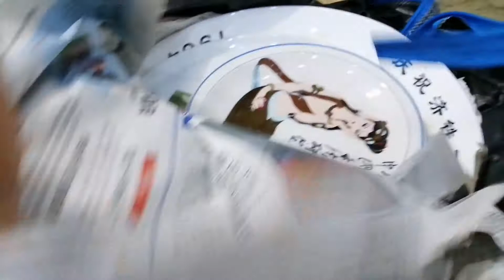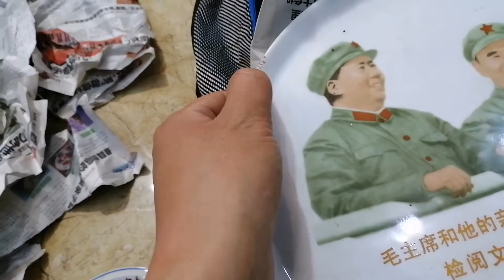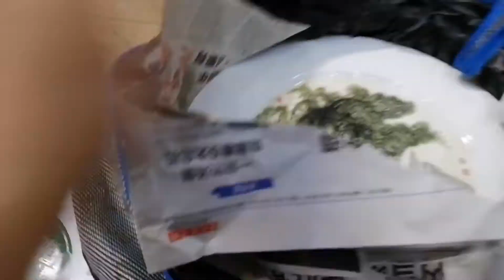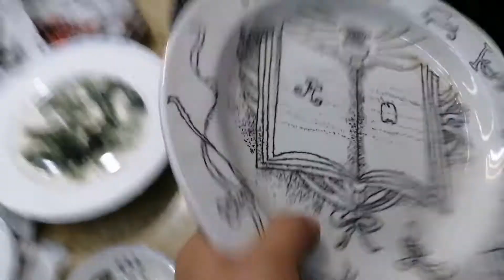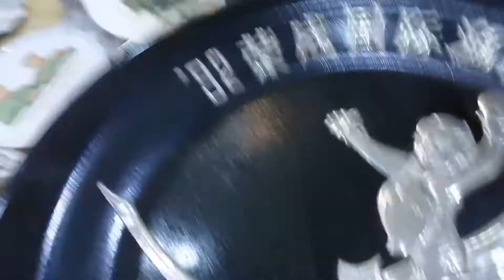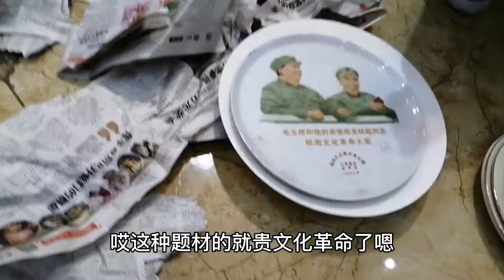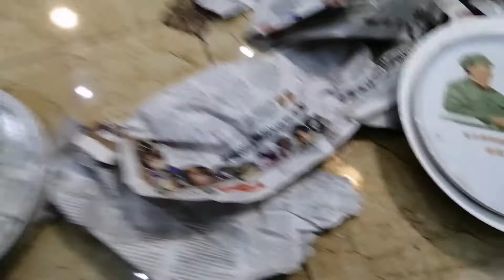还是济南妹子出老货，都是本地老厂货，这次十足捡到漏了没少给哦